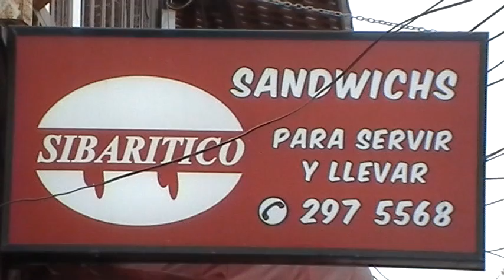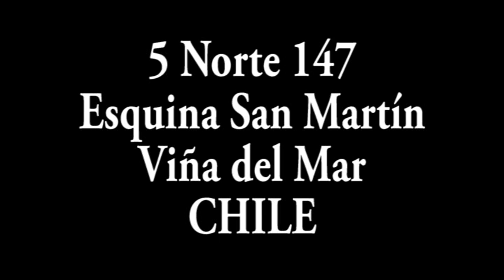Sandwichería Sibaritico la Original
Los mejores sandwichs de Viña del Mar y reconocida mundialmente en el programa de Anthony Bourdain.
5 Norte esquina San Martín.
Viña del Mar Chile